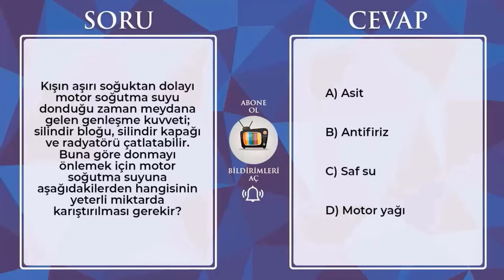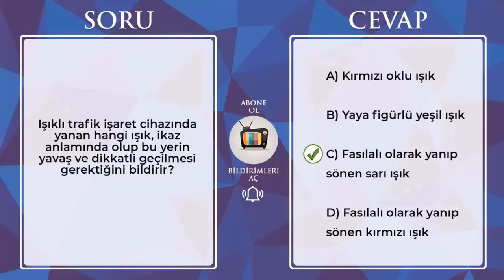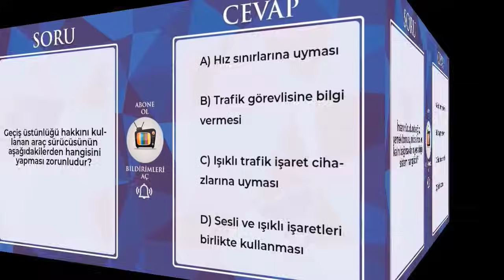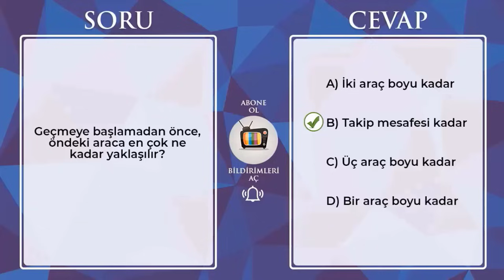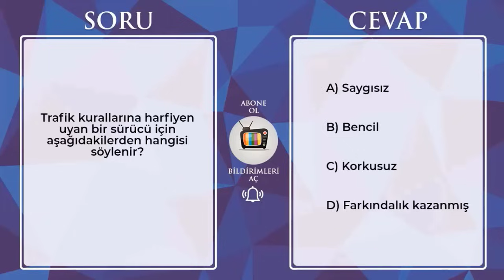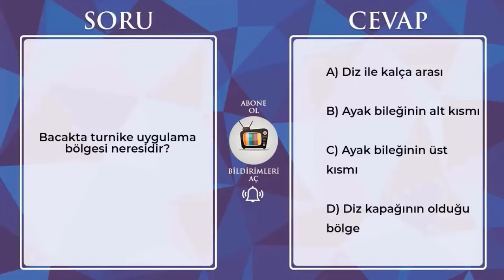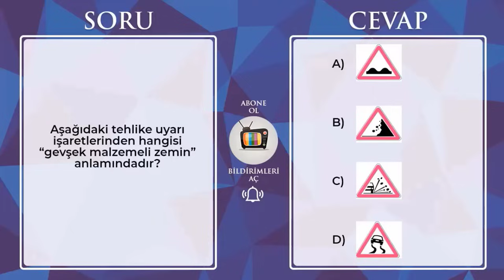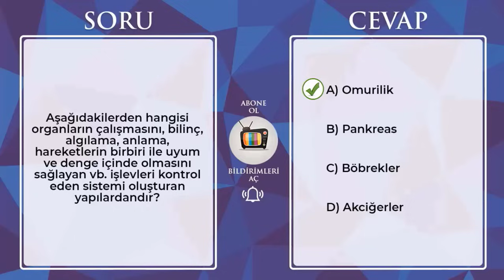AÇIKLAMALAR ÇOK ÖNEMLİ / Kasım Aralık 2023 Ehliyet Soruları / Ehliyet Sınav Soruları 2023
Ehliyet sınav soruları, ehliyet motor soruları, ekim ehliyet sınav soruları 2023, animasyonlu ehliyet sınav soruları 2024, ehliyethane, ehliyet sınavında çıkmış sorular, ehliyet çıkmış sorular, 2024 ehliyet sınav soruları, 2024 ehliyet sınav soruları, direksiyon sınavı, ehliyet sınav soruları çöz 50 soru, ehliyet sınavı hazırlık, direksiyon sınavı sorgulama, sürücü kursu, ehliyet kursu, ehliyet fiyatları, ehliyet motor tanıtımı, ehliyet sınavı park etme, sürücü kursları ne zaman açılacak, ehliyet test çöz, en çok çıkan ehliyet soruları, 2024 ehliyet çıkmış sorular, anlatımlı ehliyet soruları, online ehliyet soruları, ve daha fazlası kanalımızda mevcuttur iyi seyirler dileriz.